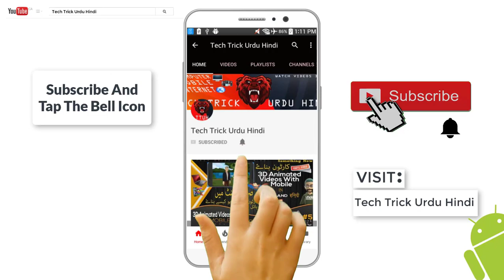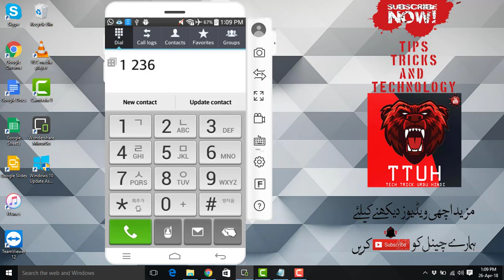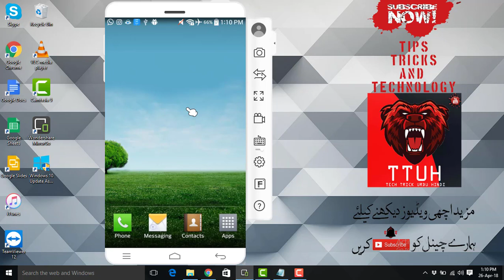5 Clear Signs Your Phone Is Hacked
5 Clear Signs Your Phone Is Hacked By Tech Trick Urdu Hindi

Friends is video me app sekhain gay kay kis trha app apne mbile ko hack hne se bacha skty hain .to video ko samjhne kay liye start se end tak dekhye aur channel ko zaroor subscribe karain.

How To Tell If Your Phone was Hacked / 12 Signs Your Computer Has Been Hacked / How to know If Your Phone is HACKED ? | SECURITY TIPS FOR ANDROID / 4 Clear Signs That Your Phone was Hacked / Find Out Who’s Tracking You Through Your Phone
/ 5 Ways To Know if Your Phone is HACKED Or NOT [ Urdu/Hindi ]
/ 10 EASY Ways to Know if Your Computer is Being HACKED